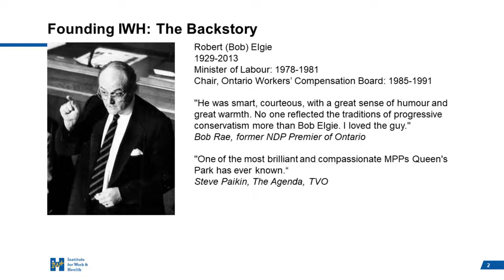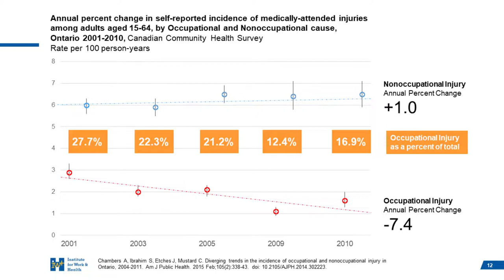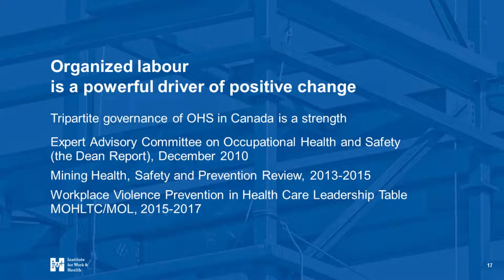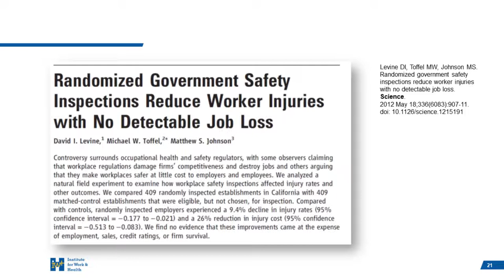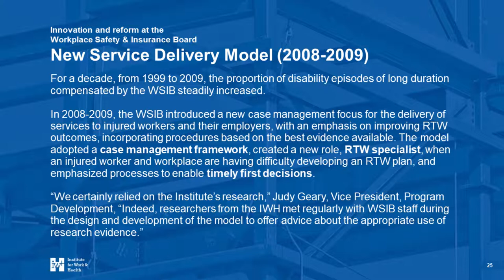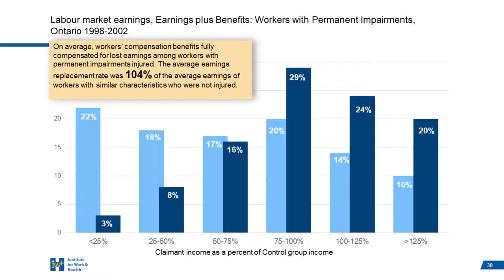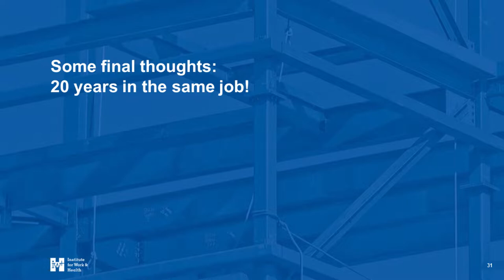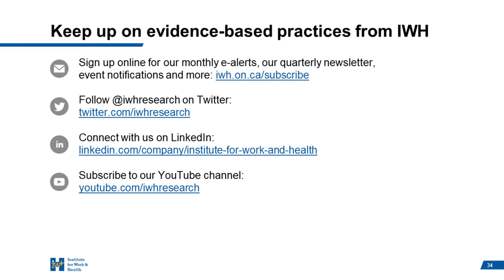2022 Nachemson Lecture⁠—Protecting the health of workers: IWH research, policy, practice in Ontario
Dr. Cameron Mustard, the former president of the Institute for Work & Health (IWH), reflects on research conducted at IWH during his two decades at its helm. He also talks about the impact of IWH research on improving practices and policies that protect workers from occupational injury, illness and disability in Ontario.